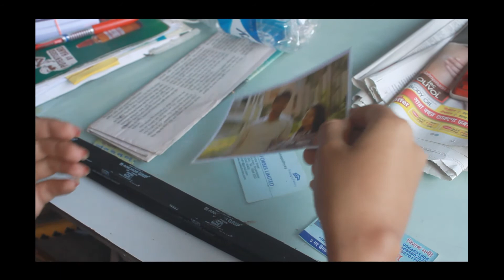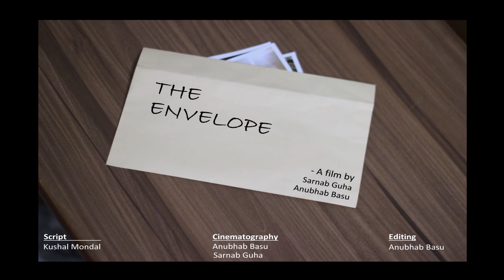|| The Envelope || English Short Film: Official Trailer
English Short Film Trailer